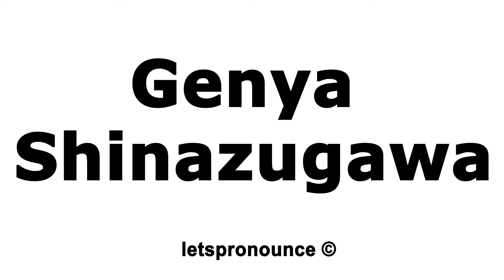How to Pronounce Genya Shinazugawa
In this video we'll show you how to correctly pronounce:
Genya Shinazugawa